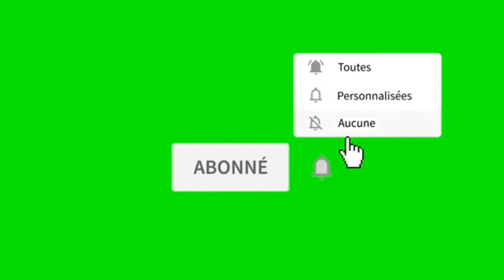vin aprann fè enpresyon sou mayo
Impression sur toile